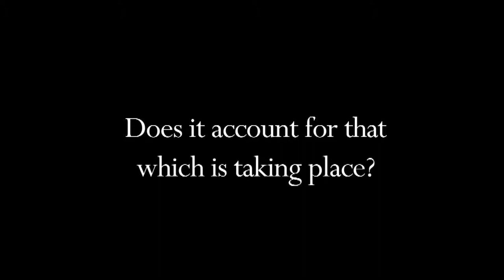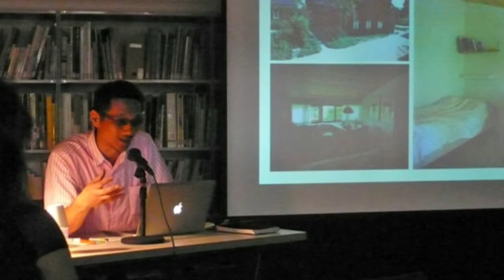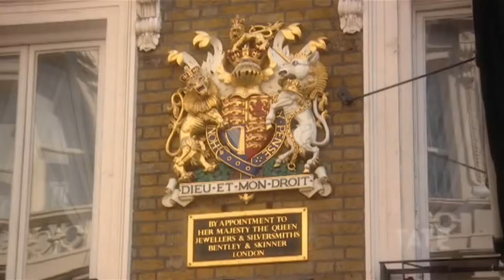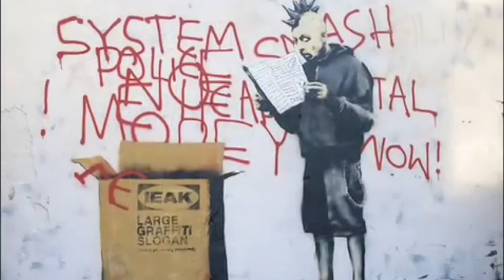Video Essay - Contemporary Art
Contemporary Art - Does it account for that which is taking place?